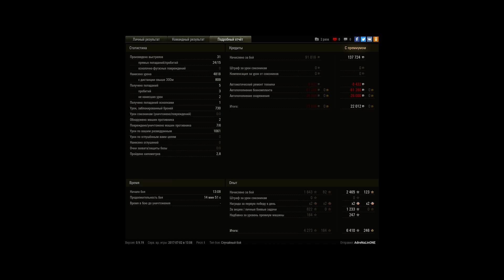Слоупок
Зафейлил столько выстрелов , что пипец